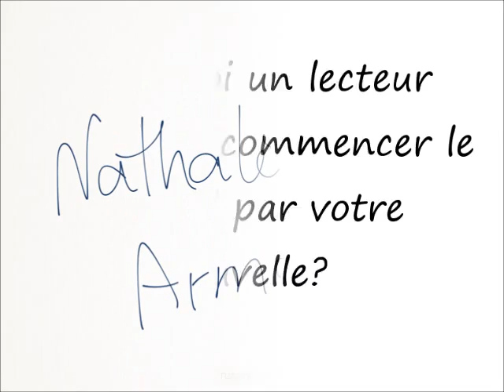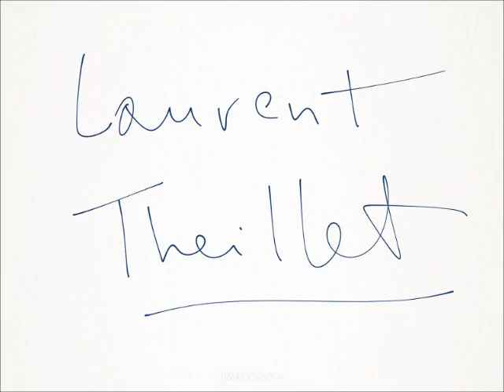Lancement du recueil Neuf bonnes nouvelles et une moins bonne (à vous de trouver laquelle)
Sophielit.ca présente des entrevues avec les auteurs présents